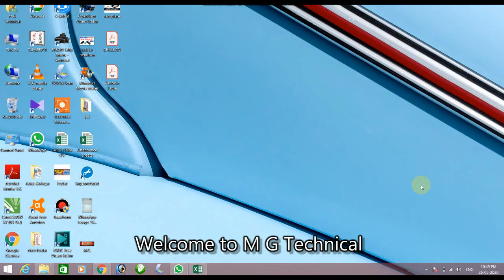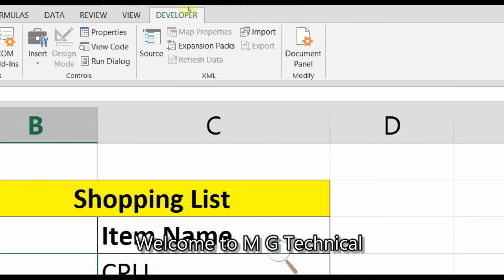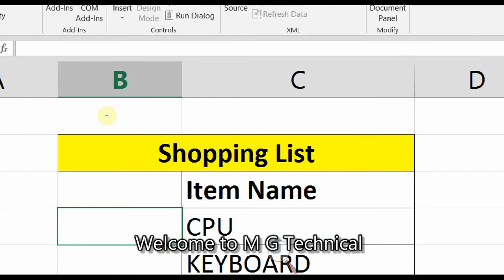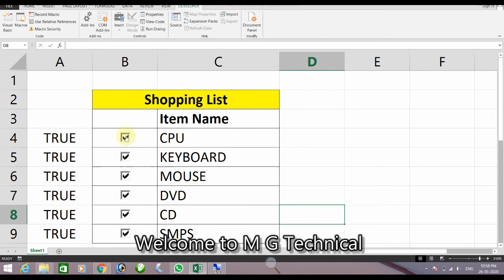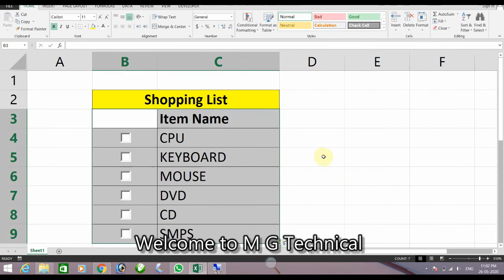how to create a checkbox in ms excel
How to Insert Checkbox in to MS Excel Like all other Form controls, the Checkbox control resides on the Developer tab, which does not appear on the Excel Ribbon by Default.

Thanks Regards
Mohit Gupta